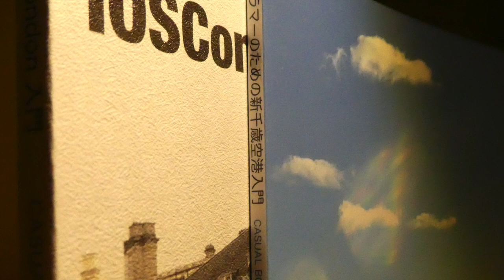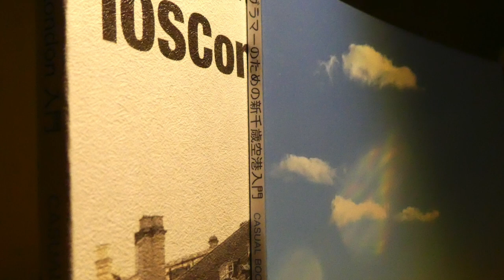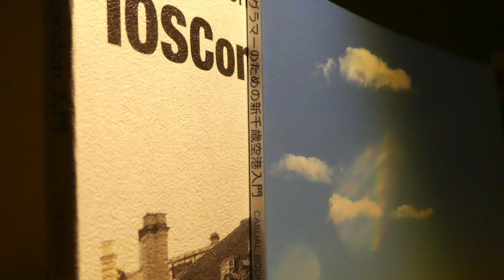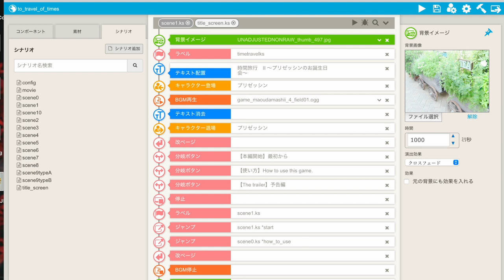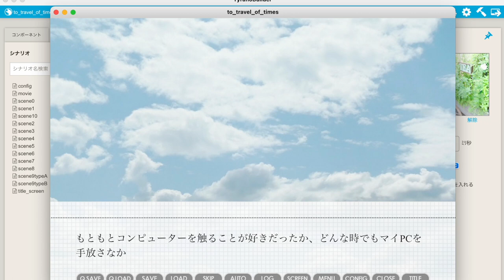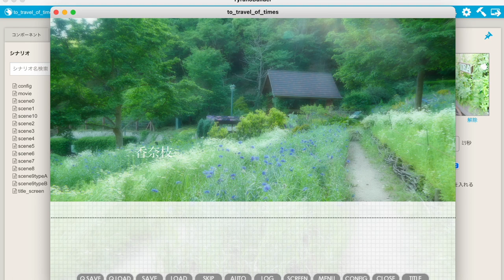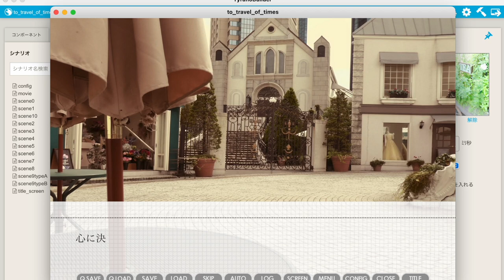【年末に向けてご挨拶】 ゆるっと、少し年末の話、いかがですか？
こんばんは。
今年は動画アップがほとんどございませんで(^_^;)
その代わり、（超大作っぷりの動画で長いですが）お話おつきあいいただけますと幸いです！！！

動画紹介　撮影地　：　【大阪・舞洲近く大阪港】
　　　　　　【大阪・吹田市　万博記念公園　自然文化園】

ゲーム紹介キャプチャ　撮影地　：　【大阪・本町　靱公園】
　　　　　　　　　　　　　　　　　【東京・お台場　夢の大橋　シンボルプロムナード公園】（※コスプレ撮影地で有名な場所）
　　　　　　　　　　　　　　　　　【大阪・箕面　ショッピングセンター】
　　　　　　　　　　　　　　　　　【兵庫・神戸　布引ハーブ園】
　　　　　　　　　　　　　　　　　【千葉・九十九里浜】
　　　　　　　　　　　　　　　　　　撮影地など他詳細はboothにて説明書きございます。

【動画ナレーションの訂正のお知らせ】

プログラミングの言語の中で ” phyton ”　の呼び方を （フィトン ） と話している部分ですが
正しい読み方は（パイソン）でございました。
訂正申し上げます。